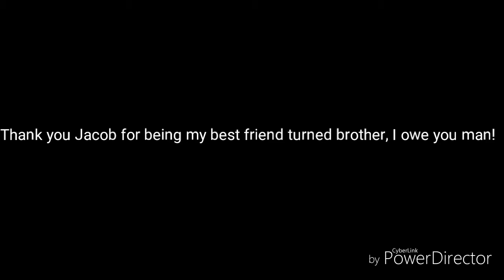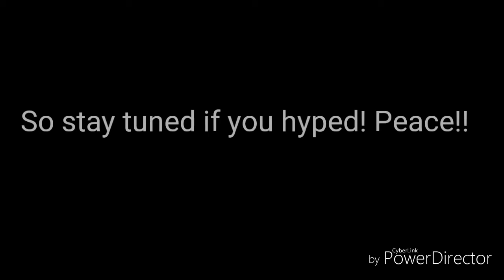My first mini vlog!!!!!(sorry for long outro)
Hey, this is my first ever vlog, we finally decided to make one, as for the album, it should be released by July 20th, 2019